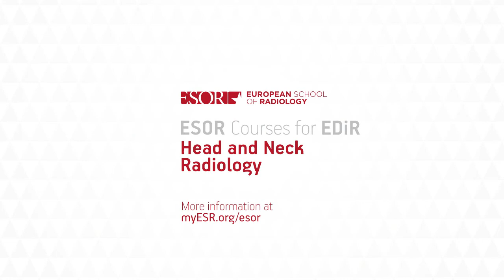ESOR Course for EDiR: Oral cavity and oropharyngeal pathology (Prof. R. Maroldi)